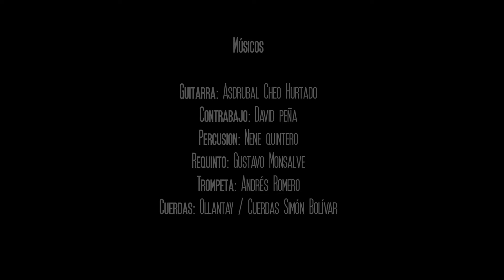SUEÑOS / Gualberto Ibarreto (Videoclip) BOLEREANDO de Ignacio Salvatierra P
SUEÑOS / Gualberto Ibarreto
Compositor: Ignacio Salvatierra P
 BOLEREANDO es un nuevo proyecto musical que aporta 36 nuevos boleros inéditos llevado adelante por el compositor y productor musical Ignacio Salvatierra P, en compañía de dos extraordinarios músicos como son Asdrubal Cheo Hurtado y Marco Linares; ambos como coproductores y músicos.

Videoclip filmado orgánicamente en el estudio de grabación en el mismo momento que se grababa la canción.

CRÉDITOS

Producción General y ejecutiva: Ignacio Salvatierra P
Producción musical: Asdrubal Cheo Hurtado
Autor y compositor: Ignacio Salvatierra P.

• Arreglo: Pedro Lopez
• Ingeniero de sonido: Edgar Espinosa ( ES Estudio, Venezuela)
• Masterizacion: Jesús Sánchez (AudioPlace, Venezuela)
Intérprete: Gualberto Ibarreto

Músicos
Guitarra: Asdrubal Cheo Hurtado
Contrabajo:David peña
Percusion: Nene quintero
Requinto: Gustavo Monsalve
Trompeta: Andrés Romero
Cuerdas: Ollantay / Cuerdas Simón Bolívar

CREDITOS VIDEOCLIP

Invitado especial: Edepson Gonzales

Casa Productora Cygnus Media Group
Miguel Mardeni: Dirección / Cámaras
Raquel Iacovella: Asistencia de Dirección
Director de Fotografía: Ángel Nieves
Carlos Nenuco Agelvis: Cámara
Larry Ferrini: Producción
Media Manager / Post Producción: Erwin Guerrero

Grabado en Caracas Edgar Espinoza ( ES Estudio, Venezuela)
Febrero 2022, Caracas, Venezuela

Producción musical perteneciente al proyecto: BOLEREANDO
Producción independiente de Ignacio Salvatierra P.

             LETRA

SUEÑOS     Panamá:24.11.18//4.2.19
                     Música y letra: Ignacio Salvatierra P.

INTRO

Verso 1

Cuando el sol brilla con su luz amaneciendo
sobre las olas dibujando nuestro amor
dos corazones van latiendo, van gritando
tu piel sintiendo con la mía nuestra pasión.

Verso 2

Cuando la luna con su luz el mar alumbra
su resplandor va reflejando nuestro amar
sobre el oleaje huella efímera y eterna
que resplandece permanece nuestro amor.

Verso 3

Sueño
En compartir contigo el día
sueño
que soy tu amor todos los días
sueño
con tus miradas inocentes
con tu calor incandescente
que yo soy tuyo y tú eres mía.

Verso 4

Sueña
que son los tuyos mis latidos
sueña
que son los míos tus sentidos
sueña
que somos dos en primavera
tu amar, mi amor, sentir eterno

    ***  INTERMEZZO  ***

Verso 5

Verso 6

… eres mía

         Sueño….